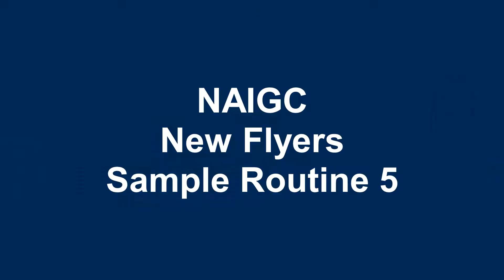NAIGC New Flyers Trampoline Routine 5 (DD 1.0)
Example of a possible New Flyers Trampoline Routine with annotated difficulty score (DD).

For more information on Trampoline and Tumbling within the NAIGC, please

Note: Routines in this playlist meet all requirements unless otherwise noted. Please use these as guidelines for routine construction and NOT for skill technique.